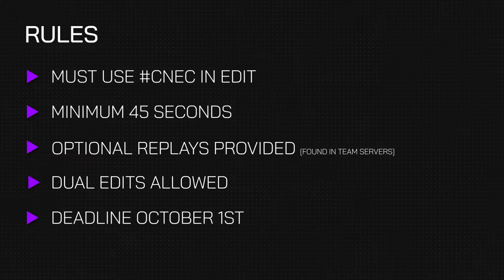CORRUPT X NEPTIC FALL EDITING CONTEST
Best of luck to all editors participating.